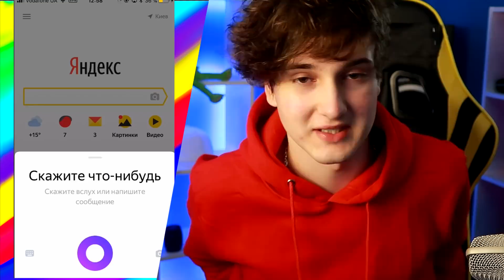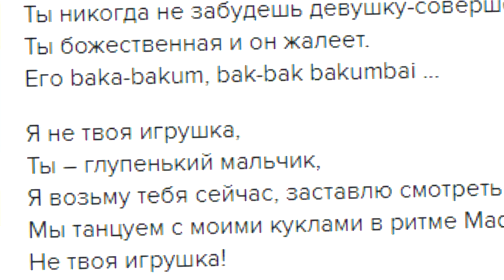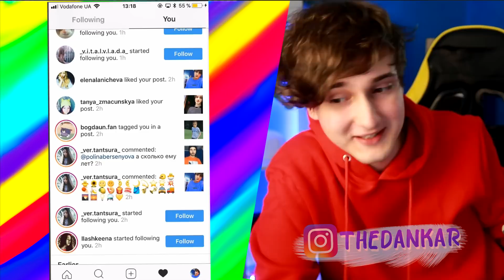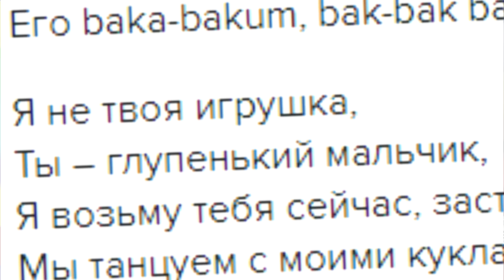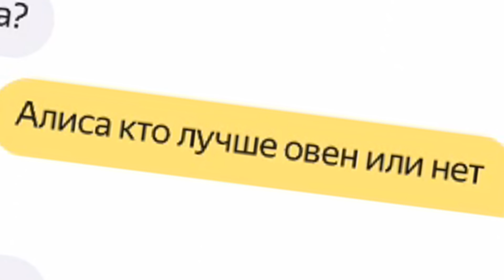ТРОЛЛИНГ ПЕСНЕЙ ЕВРОВИДЕНИЯ АНДЕКС АЛИСУ МЕЛОВИН НЕТТА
Троллинг голосового помошника Яндекс Алиса песней с ЕВРОВИДЕНИЕ 2018 Меловин и Нетта Netta Melovin Пранк Песней